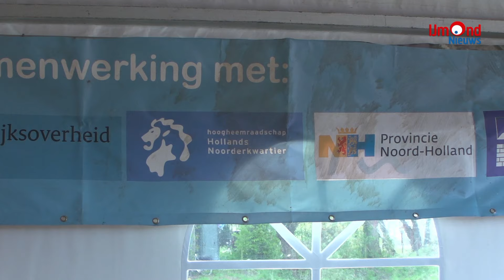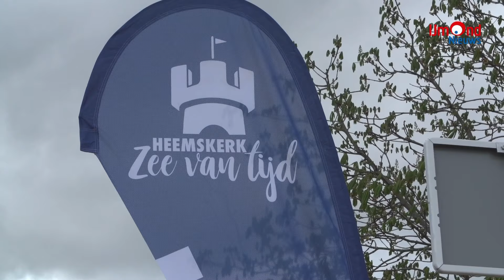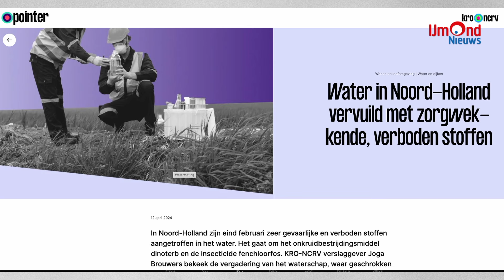Opening Watertuinen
Plensbuien afgewisseld met lange perioden zonder regen. Dat is waar we de afgelopen jaren mee te maken hadden en in de toekomst mee te maken zullen hebben. Om overlast als gevolg van teveel water te vermijden is er opnieuw een waterberging aangelegd genaamd De Watertuinen. Hierin kan 6000 kubieke meter water worden opgeslagen ingeval van overvloedige regen. Tijdens lange droogteperioden wordt er grondwater vanuit de duinen opgepompt en binnen de berging gelaten. Op die manier worden er drie dingen verwezenlijkt: wateroverlast in omliggend gebied wordt tegengegaan, vegetatie blijft voorzien van water tijdens droogteperioden en er kan gerecreëerd worden.